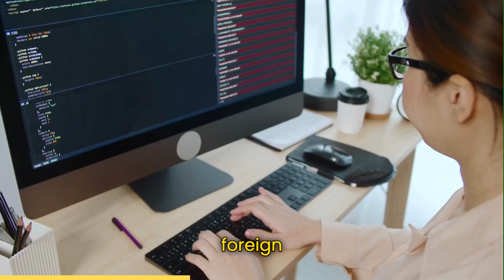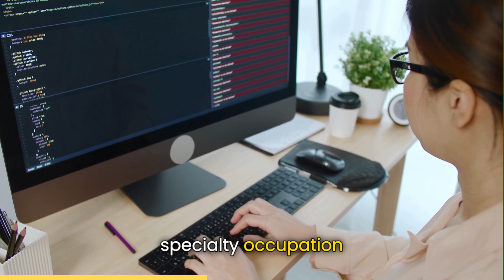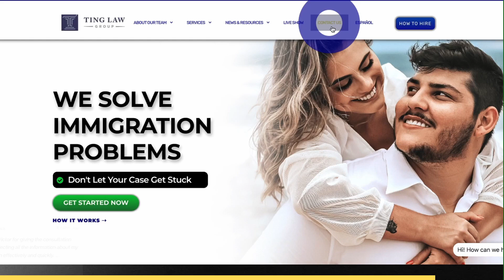US IMMIGRATION NEWS | MARCH 9, 2024